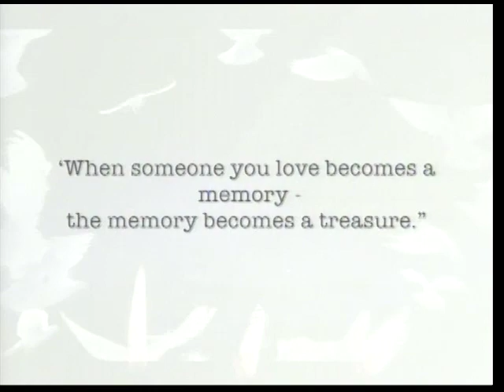Perspectives of the Universities to address the ongoing crime issues locally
We sought the perspectives of the Universities to address the ongoing crime issues locally. Our panel shared their thoughts on the social issues that have influenced the prevalence of crime and violence in communities. On our couch:
Fermin Olivera - Social Work Lecturer, University of Belize
Bernard Pitts - Criminal Justice Student, Galen University
Lea Cambrane - Criminal Justice Student, Galen University